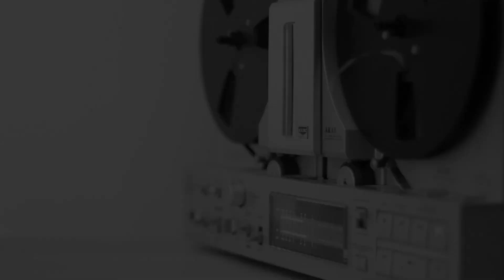Vianney Je M`en Vais A Rassevich Remix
Bem vindo ao João DjGorddo!

"Tudo o que um sonho precisa para ser realizado, é alguém que acredite que ele possa ser realizado!"

Você está pronto para a festa?
Aqui, promovemos a boa música!
Assim, diversificando ao máximo.
Por isso, sente se tome uma bebida e deixe se envolver pela música.
Acreditamos no poder terapêutico da música em conexões humanas por meio de  boa música eletrônicas.